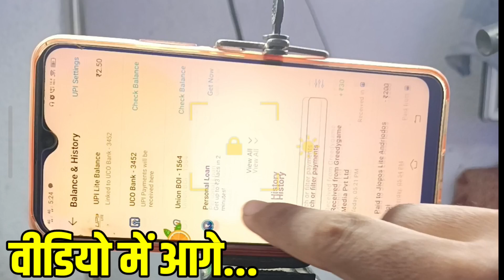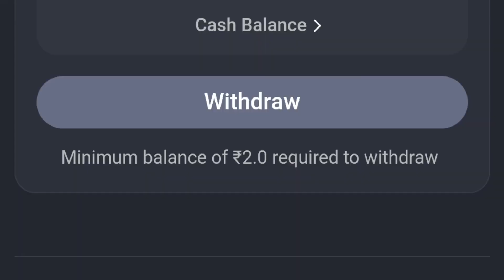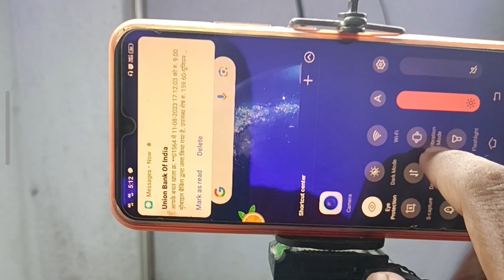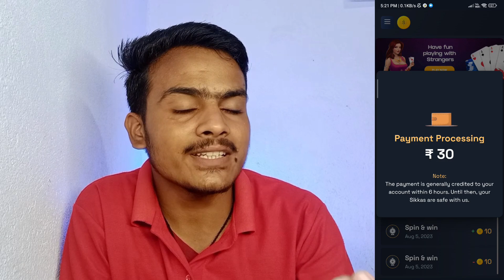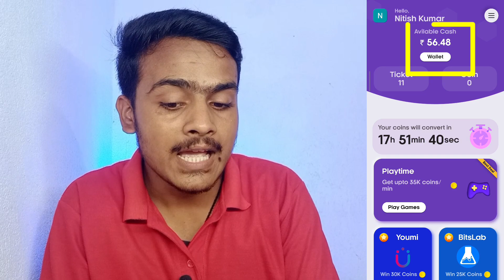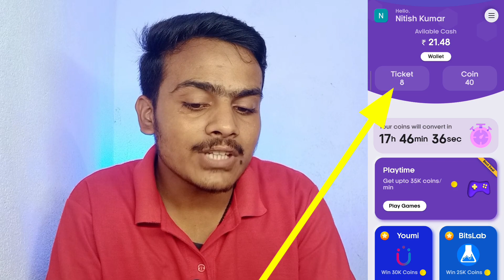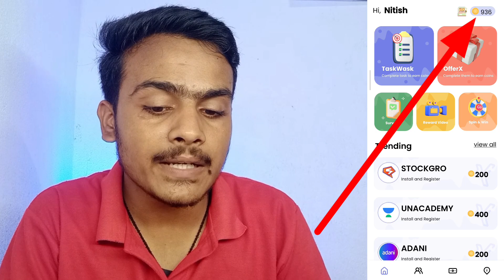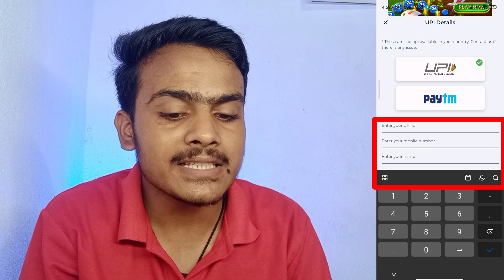Spin Earning Apps 2023 | Online Earning App Without Investment | Spin and Earn Money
Refferal code 👉V2FGXI

🙏🙏नमस्कार दोस्तों,आपका बहुत बहुत स्वागत है हमारे चैनल,"ULTRA EARNING" में, मैंने यह चैनल मेरे उन सभी दोस्तों के लिए बनाया है जो Online पैसा कमाने के बारे में अपनी भाषा में जानना चाहते हैं | ULTRA EARNING चैनल में आपको रोजाना एक नयी वीडियो मिलेगी जहां मैं कोशिश करूंगा की आपको online पैसा कमाने के बारे में कुछ जरूरी बातें बताने की कोशिश करूँगा || Please Subscribe Mobile knowledge, Thanks,जय हिन्द, जय भारत 🙏🙏 ❤️❤️

online earning
spin earning app paytm cash
spin earning app 2023
spin earning app today
new spin earning app 2023
spin earning app upi withdrawal

spin to earn money online
spin se paise kamane wala app
lucky spin earning app
spin wheel earn money app
earn money app spin
lucky wheel earn money
lucky spin paytm cash
spin to earn paytm cash
spin earn paytm cash
free spin earning app
earn money spin app
spin app paytm cash
daily spin and earn paytm cash
spin earn money app download
unlimited spin earn money
earning app spin
spin and earn money app
real spin earning app
spin earn real money
spin to earn app
spin wheel earning app
spin game paytm cash
best spin and earn money app
spin and earn free recharge
wheel spin earn money apk
spin the wheel earn money app
spin and earn real money app
spin paisa kamane wala app
spin game paisa kamane wala
lucky spin earn money app
fatafat spin win real cash
earning spin app
spin and earn app
spin app earn money
best spin app to earn money
spin money earning app

इस Youtube चैनल पर उपलब्ध जानकारी केवल शैक्षिक और सूचनात्मक उद्देश्यों के लिए है। यह यूट्यूब चैनल वित्तीय सलाह प्रदान नहीं करता है। इस वीडियो में बताए गए विचारों का उपयोग करके, इस बात की कोई गारंटी नहीं है कि आप आय उत्पन्न करने में सक्षम होंगे। परिणाम प्राप्त करने में आपकी सफलता का स्तर, जैसा कि इस वीडियो में बताया गया है। आपके हुनर, मेहनत और ज्ञान पर निर्भर करेगा। हमने यह सुनिश्चित करने के लिए उचित सावधानी बरती है कि इस वीडियो में दी गई जानकारी सटीक है। लेकिन हम यह सुनिश्चित नहीं कर सकते हैं कि इस वीडियो में उल्लिखित वेबसाइटें मोबाइल एप्लिकेशन त्रुटियों से मुक्त हैं। यह यूट्यूब चैनल दर्शकों को सलाह देता है कि पार्ट टाइम / फुल टाइम काम पाने के लिए किसी भी फ्रीलांसिंग साइट्स / कंपनियों के व्यक्तियों को कभी भी कोई शुल्क नहीं देना चाहिए। और हां । Ultra Earning चैनल स्पष्ट रूप से आपको किसी भी ऐप या वेबसाइट में पैसा लगाने से मना करता है।